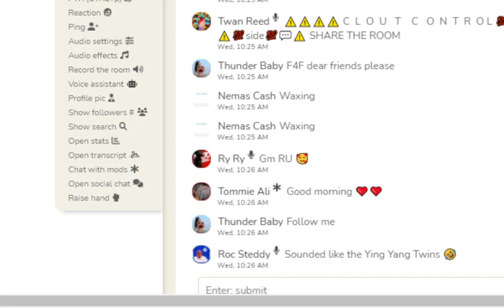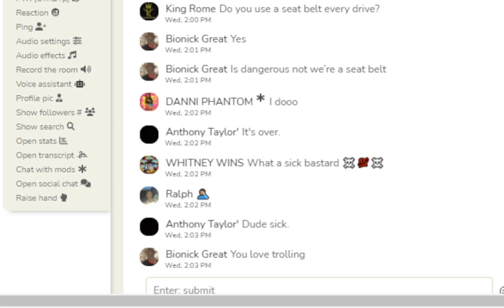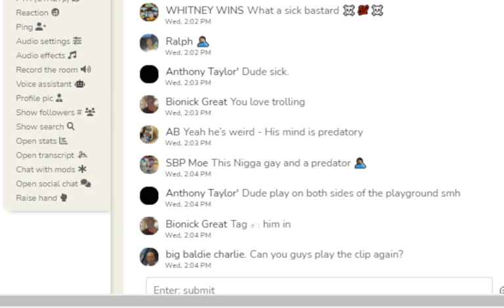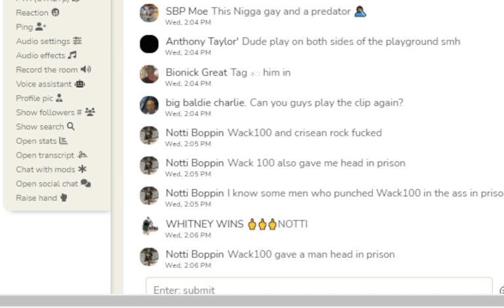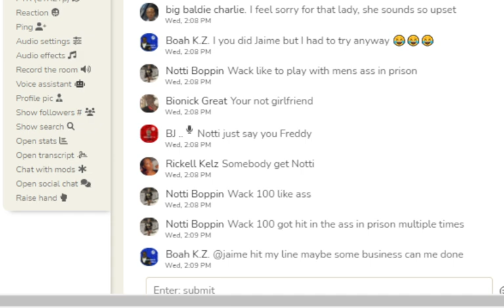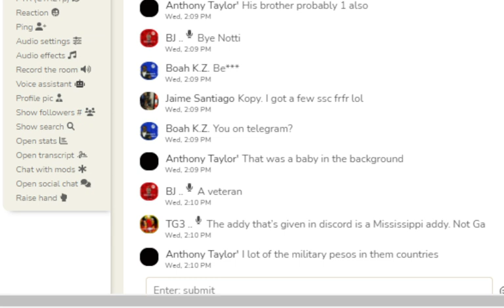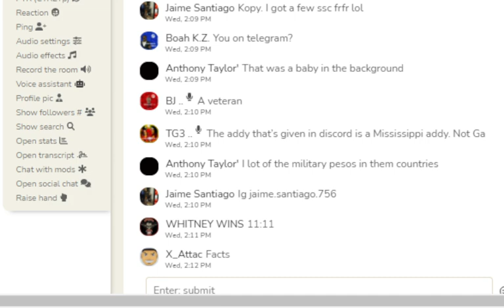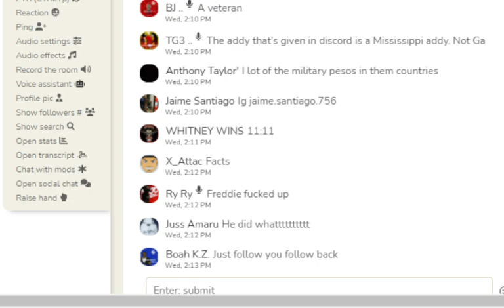Wack 100 Expose More Audio Of Freddy Roosevelt Making Sexual References About kids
Wack 100 Expose More Audio Of Freddy Roosevelt Talking About Kids